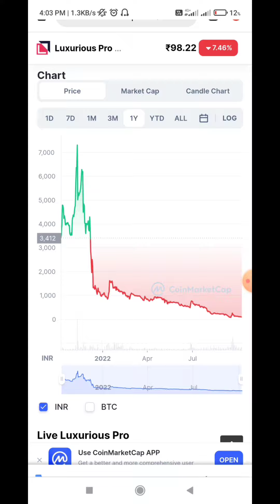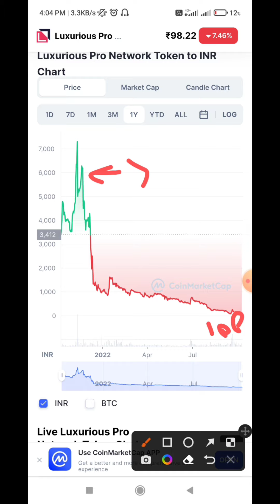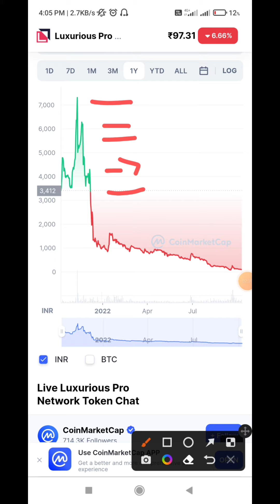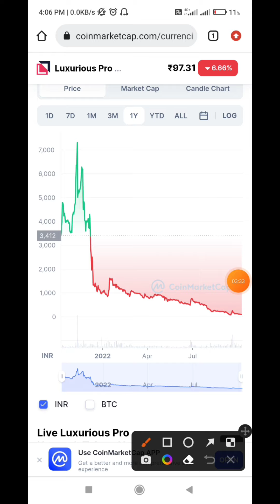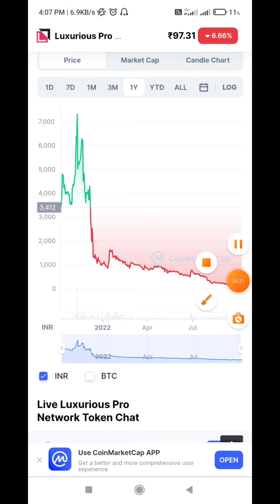Lpnt new update # lpnt | lpnt cryptocurrency | lpnt price prediction 7000 rs से 100 rs क्यूँ 😥💯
lpnt news today
lpnt latest news
lpnt टुडे
luna coin
lpnt usld

other search tag